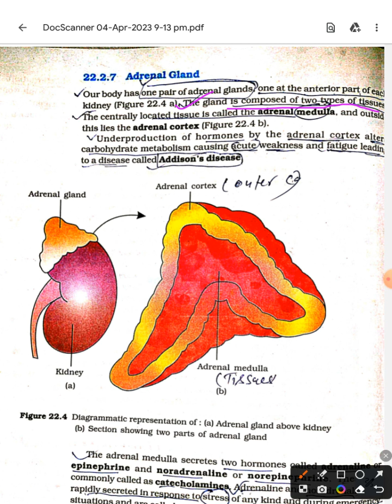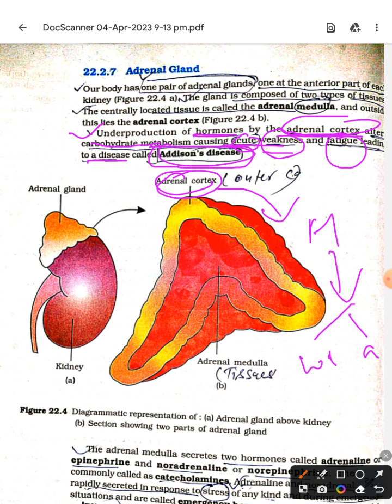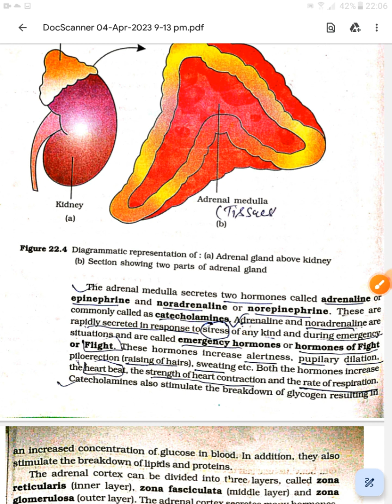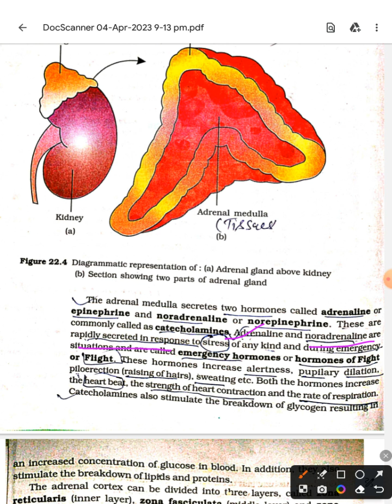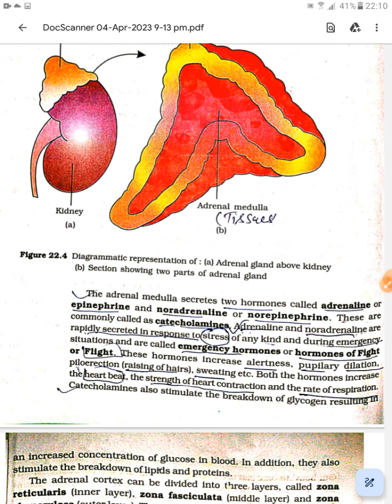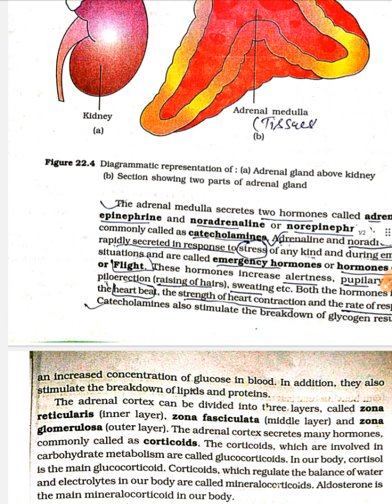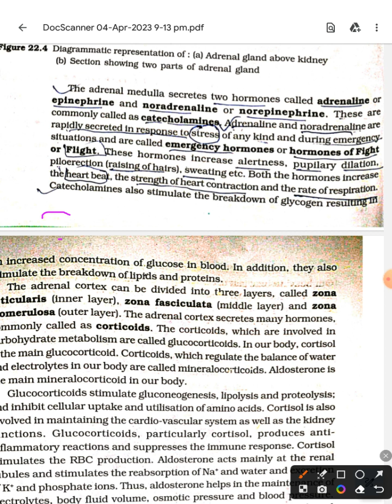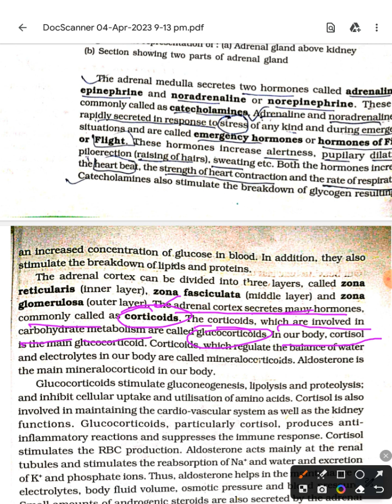hormone . Adrenal gland ke hormone by AANVI Education lecture 10